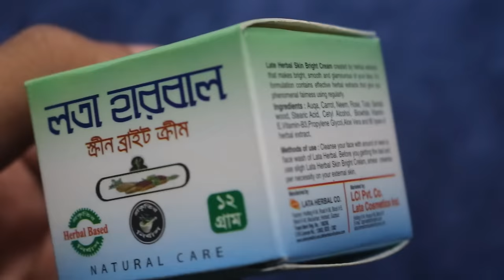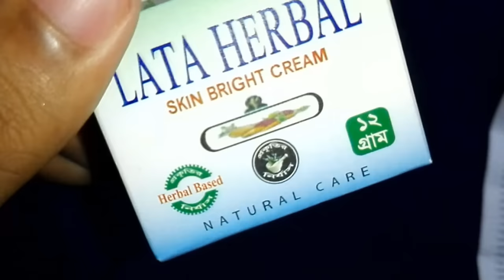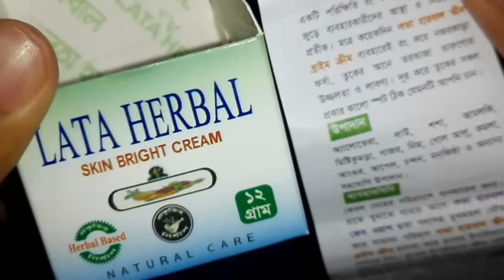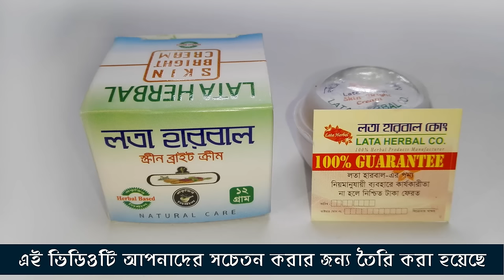লতা হারবাল নাইট ক্রিমটা কেমন জেনে নিন । ত্বক ফর্সাকারী ক্রিম | Lata Herbal Cream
লতা হারবাল ক্রিম কেমন তা জানতে চেয়ে অনেকেই কমেন্ট করেছিলেন । আজ আমি বাংলাদেশী ত্বক ফর্সাকারী লতা হারবাল নাইট ক্রিম সম্পর্কে আপনাদেরকে জানাব। লতা হারবাল নাইট ক্রিমটা আসলে ত্বককে ফর্সা করে কিনা এটা ব্যবহার করলে স্কিন কতটা ফর্সা হয় । এর কোন সাইট ইফেক্ট  আছে কিনা বা লতা হারবাল ক্রিম ত্বকের ক্ষতি করে কিনা। স্থায়ীভাবে রং ফর্সা জরে কি লতা হারবাল   ইত্যাদি । আজ আমি Lata Herbal Cream এর রিভিভ করতে যাচ্ছি । রিভিউওটি একদম সত্য  হতে যাচ্ছে ।
১০ জনের বেশি ব্যবহার কারীর ফলাফল ও তাদের অভিজ্ঞতা সব কিছু একত্রে করে ভিডিওটা বানালো হলো

লতা হারবাল স্কিন ব্রাইটেনিং ক্রিম
Lata Herbal Skin bright cream
12 গ্রাম।   ক্রিমের দামঃ ৬০ টাকা ।

লতা হারবাল ক্রিম কি কি কাজ করে দেখেনিন  - ফর্সা হওয়ার সাবানের নাম ত্বক ফর্সাকারী ক্রিমের সাইড ইফেক্ট

নাইট ক্রিম লতা হারবাল ক্রিম কেমন জেনে নিন - লতা হারবাল ক্রিম ব্যবহার ফর্সা হওয়ার ক্রিম লতা হারবাল ক্রিম দাম

 ত্বক ফর্সা করার নাইট ক্রিম কালো ত্বক ফর্সা করার উপায় নাইট ক্রিমের উপকারিতা ও নাইট ক্রিমের অপকারিতা